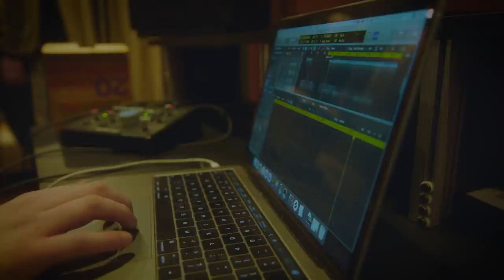Jordan - Trend Setter All Access | P110